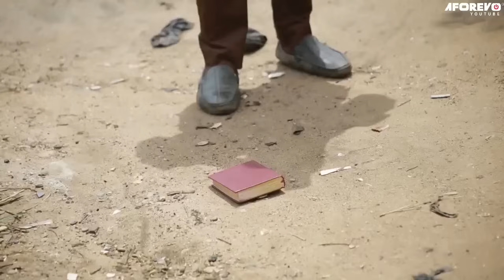Altar Of Doom - THIS ZUBBY MICHAEL MOVIES WILL SEND GOOSEBUMPS OVER YOUR BODY | Nigerian Movies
There is no other name great than God. Watch and confirm it. Another super amazing family movie of Zubby Michael everybody will love to watch.